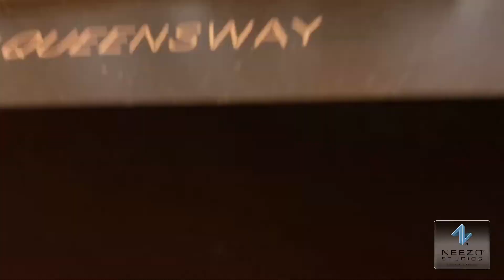Making The Curio Condos Scale Model | NEEZO Studios